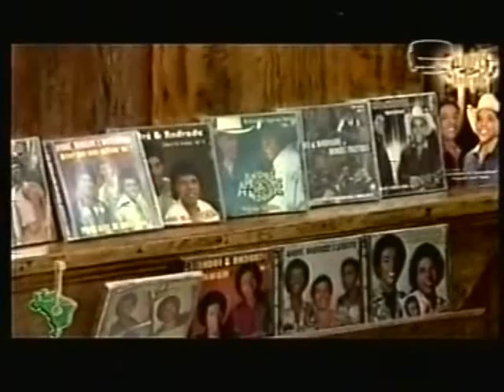André e Andrade - Rolinha Fogo Apago e Samambaia(2009)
André e Andrade Cantam Rolinha Fogo Apago e Samambaia No Programa Brasil Caipira No Ano De 2009